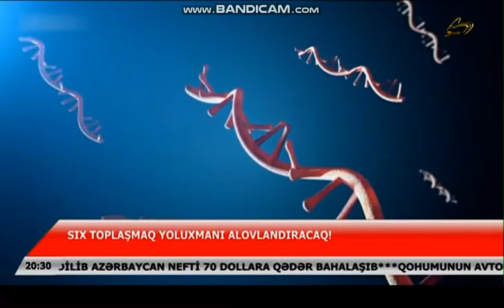Sıx toplaşmaq COVID-19-a yoluxmanı artıracaq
Ramazan ayındayıq.Amma bu ay əvvəlkilərdən fərqlənir. Pandemiya şəraitində qedy olunur orucluq. Buna baxmayaraq iftar süfrələri təşkil olunur. Bir neçə gündən sonra da Ramazan bayramı olacaq. Dünəndən ilk dəfə günlər sonra yoluxma sayı 4 rəqəmlidən aşağı düşüb. Belə olan halda mütəxəssilər yoluxma sayının daha da azalması üçün əhalini diqqətli olmağa çağırırlar..